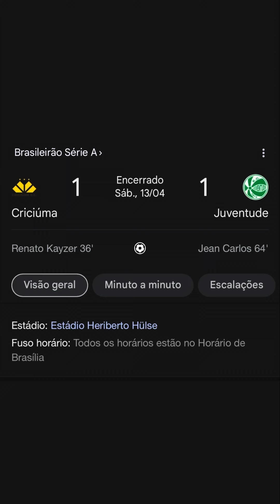Novidades do Futebol | Brasileirão, Mateusão, Mallorca, Bayern Leverkusen e Bayern de Munique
🔥 Destaques do Mundo do Futebol! ⚽️🌟

1️⃣ Primeira Rodada do Brasileirão 2024!

2️⃣ Mateusão Conquista a Super Shield!

3️⃣ Mallorca Condena Racismo no Estádio Son Moix.

4️⃣ Bayer Leverkusen: Campeão da Bundesliga!

5️⃣ Zinedine Zidane no Bayern de Munique?